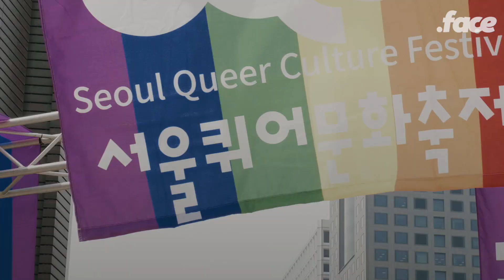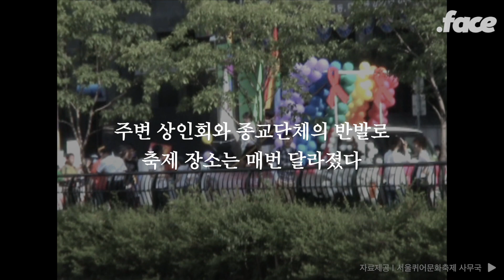퀴어문화축제의 20년 역사를 말해드립니다.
서울의 첫 퀴어 퍼레이드는 20년 전 대학로에서 우연히 시작됐다.

지난 6월 1일 열린 제20회 서울퀴어문화축제에는 위원회 추산 약 15만명(광장 참여  8만 명, 퍼레이드 참여 7만 명)으로 역대 최다 인원이 참여했습니다. 그런데 그거 아시나요? 2000년 처음 열린 퀴어문화축제엔 원래 퍼레이드가 계획에 없었습니다. 50여명의 인원으로 우연히 하게 된 그 퍼레이드가 오늘날까지 20년간 이어져오고 있는데요. 2회부터 지금까지 퍼레이드 기획을 맡고 계신 한채윤 서울퀴어문화축제 퍼레이드 기획단장님이 들려주는 첫 퀴어 퍼레이드의 기억을 담아보았어요.🌈

✔︎ 닷페이스의 작업을 응원하고 싶다면 닷페피플이 되어주세요.

닷페피플은 세상에 대한 애정을 가지고 우리의 현실을 정면으로 마주하고, 선입견이 깨지는 것을 두려워하지 않으며, 그 현실이 더 나아질 수 있도록 우리와 함께 이야기하는 사람들입니다.

✔︎ 닷페이스 영상 번역에 기여해주시겠어요? 이렇게 하시면 됩니다

이 영상의 자막 작업에 기여해주시면 더 많은 사람들이 볼 수 있습니다. 한국어 또는 어떤 언어도 괜찮습니다.